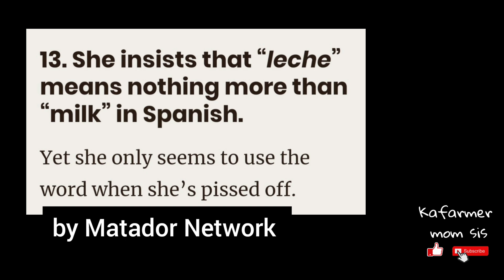Mother nang agaw ng pang ulam🤣, bukas day off na yehey😜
This is so you mother:
She insists that “leche” means nothing more than “milk” in Spanish.
Yet she only seems to use the word when she’s pissed off.  -Matador Network
THANKS IKSON FOR FREE MUSIC